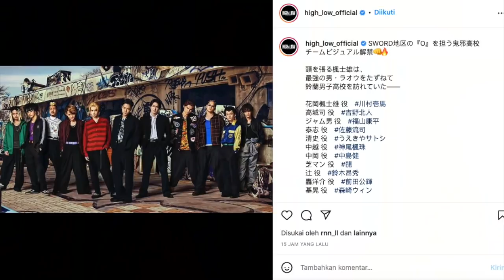High And Low The Worst X Cross Isinya Cuma Boyband? Mending Kamu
High And Low terbaru cuma kumpulan boyband? Mending kamu nonton ini dulu ya. mari kita bahas apakah Movie High And Low The Worst X Cross benar isinya cuma boyband.

Judul film: "HIGH & LOW THE WORST X (Cross)"
Perencanaan dan produksi: EXILE HIRO
Direktur Umum: Daisuke Ninomiya "NINO"
Sutradara: Norihisa Hiranuma
Sutradara aksi: Masaki Suzumura
Pengaturan Draf / Karakter: Hiroshi Takahashi
Skenario: Shoichiro Masumoto, Kei Watanabe, Norihisa Hiranuma
Pemeran:
[Sekolah Menengah Setan]
Kazuma Kawamura, Hokuto Yoshino, Ryuji Sato, Fuju Kamio, Kohei Fukuyama, Ryu, Takahide Suzuki, Satoshi Uekiya, Ken Nakajima / Win Morisaki / Kouki Maeda

[Hosen Gakuen]
Akihisa Shiono, Yo Aoi, Shin Koyanagi, Atsushi Arai, Ryotaro Sakaguchi

[Sekolah Menengah Teknik Senomon]
Yuta Nakamoto (NCT) Ryo Suzaki, Ryoki Miyama (RYOKI) Kohei amagai, Ikuya Naganuma, Ryoki Higa

Perencanaan dan produksi: HI-AX
Distribusi: Shochiku
Produksi: komite produksi "Tinggi & RENDAH"

■ Movie title: "HiGH & LOW THE WORST X (Cross)"
■ Planning and production: EXILE HIRO
■ General Director: Daisuke Ninomiya "NINO"
■ Director: Norihisa Hiranuma
■ Action director: Masaki Suzumura
■ Draft / Character setting: Hiroshi Takahashi

Notes
Related titles (drama series):
High & Low The Story of S.W.O.R.D. (NTV / 2015)
High & Low Season 2 (Hulu / 2016)
High & Low The Worst Episode.0 (NTV / 2019)
6 From High & Low The Worst (NTV / 2020)
Related titles (movies):
Road To High & Low (2016)
High & Low The Movie (2016)
High & Low The Red Rain (2016)
High & Low The Movie 2 End of Sky (2017)
High & Low The Movie 3 Final Mission (2017)
DTC Yukemuri Junjo hen From High & Low (2018)
High & Low The Worst (2019)